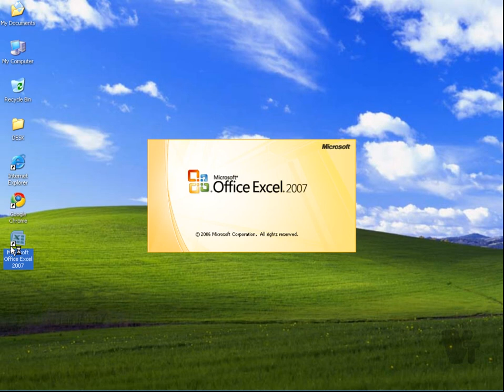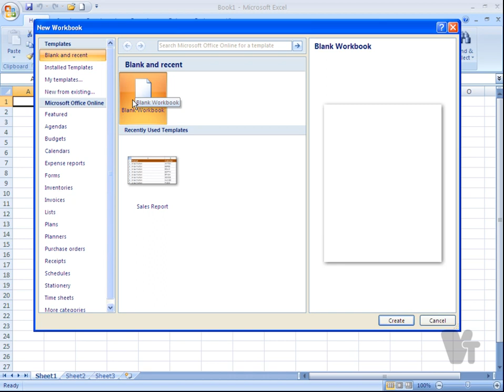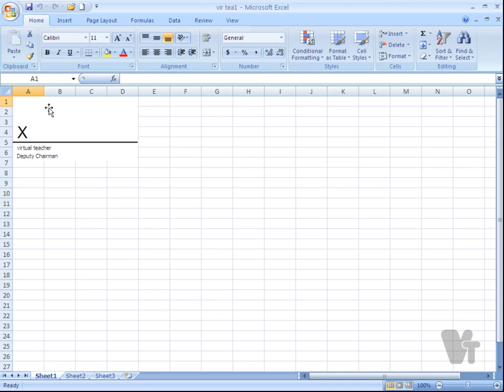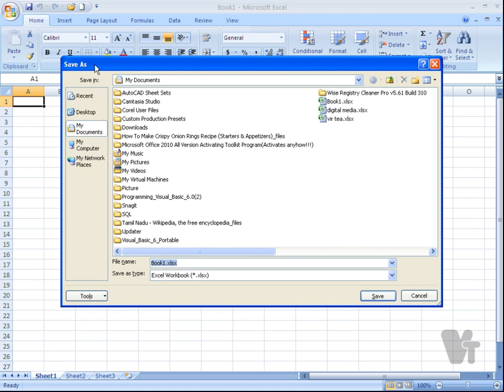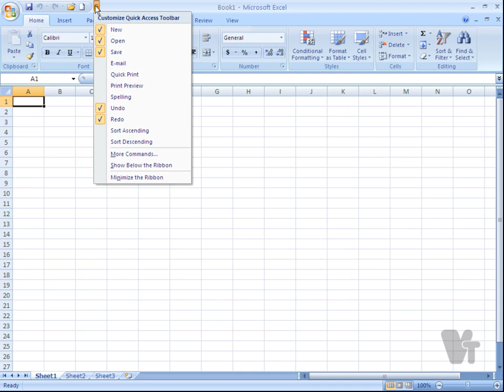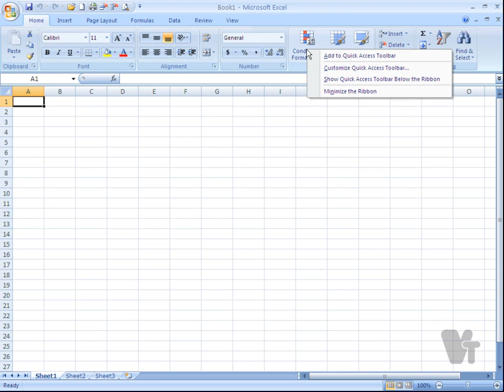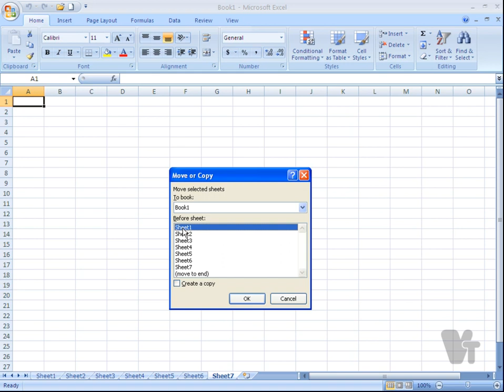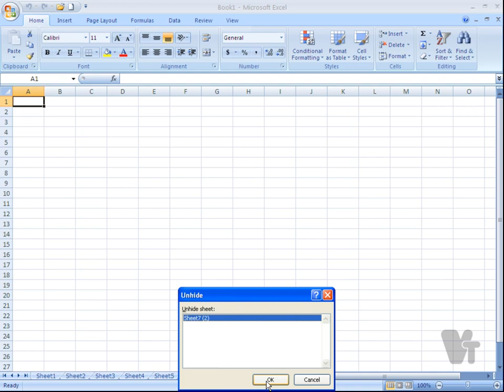Excel Tamil Tutorial Chapter 1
Buy Full Tutorial CD @ just 199
தமிழ் வழி சாப்ட்வேர் கல்வி

CHAPTER 1

Launching MS Excel,

Ribbon tab details Basic work space environment